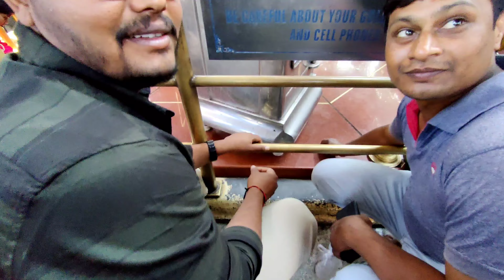Peddama temple వచ్చాము first time || ఈ రోజు rider mallesh పుట్టినరోజు రోజు || wishes చేసే అందరికి 🙏